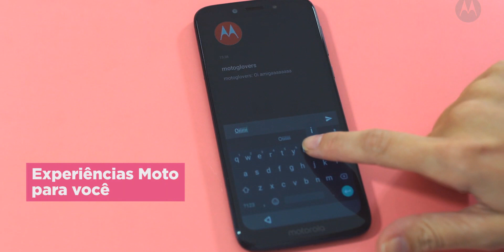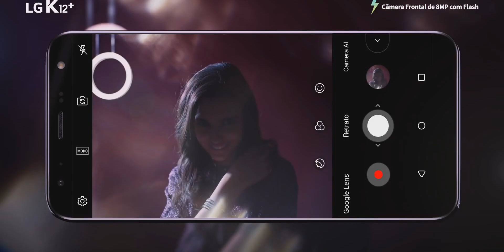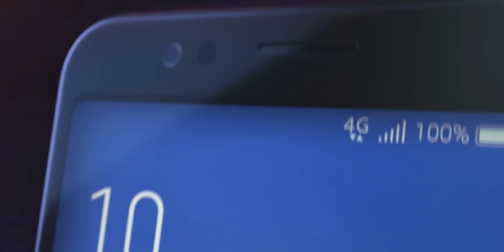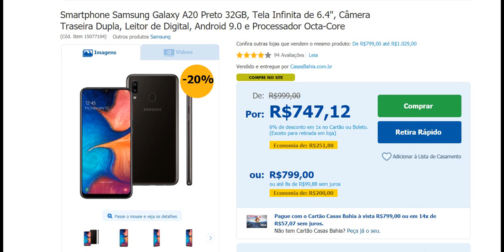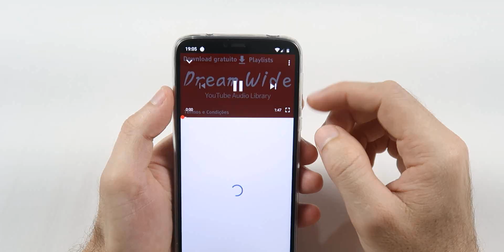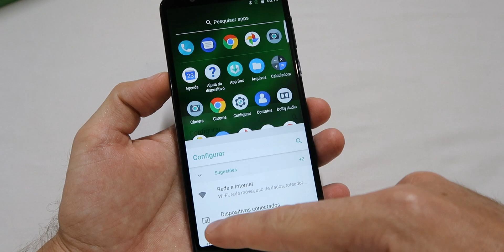MELHORES CELULARES até 800 REAIS - 2020 Black Friday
Melhores Smartphones até 800 Reais? amazon prime day

Redmi 7

Veja nesse vídeo Top Melhores Celulares Até 800 reais, para que você possa comprar o melhor smartphone barato na Black Friday 2020.

Motorola Moto G7 Play, um smartphone para quem busca pagar pouco e ter leitor digital, processador snapdragon 632 e 32GB de Armazenamento.

O LG K12 Plus, é um celular mais barato da nossa listra, porém, é um smartphone com bom custo benefício.

O Asus Zenfone Max Pro (M1) é um celular robusto! Pode até parecer antigo, mas ele ainda é bem atual, com uma bateria de 5000mAh, tela de 6 polegadas FullHD e construção em metal e processador snapdragon 636 o mesmo do zenfone 5.

O Xiaomi Redmi 7 é um smartophone para quem busca beleza aliado a um bom custo benefício, além de ter 3GB de RAM, câmera dupla ele tem processador snapdragon 632.

O Galaxy A20 Samsung, é um aparelho bem equilibrado, trás tela Super Amoled de 6,4 polegadas, bateria de 4000mAh, processador exunys, e uma design encantador, além de câmera dupla com uma grande angular.

O Moto G7 Power de 32GB, é ótimo para quem busca um celular com boa bateria aliado a um processador snapdragon 632, que vai ser muito bom para rodar jogos e aplicativos, além de ter carregamento rápido turbo power.

O Moto G6 Plus Edição Limitada é o grande destaque da Motorola nessa lista, esse aparelho tem 6GB de RAM e 64GB de Armazenamento, e por um preço tão baixo vale a pena comprar.